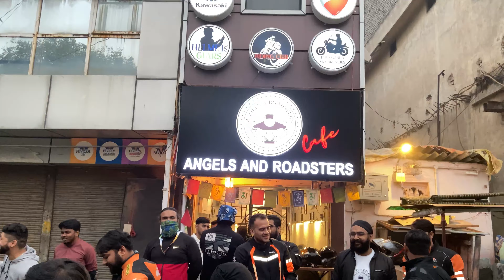Sunday Ride on BMW G310RR with Superbikes🔥🔥 | Loudest Kawasaki z900 🔥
BMW G310RR review
BMW G310RR problems
Is the BMW G310RR a good bike?
Should I buy the BMW G310RR?
Best sportbikes under $5000
Affordable sportbikes
Beginner sportbikes
BMW G310RR vs. KTM RC 390
BMW G310RR vs. Honda CBR300R
BMW G310RR vs. Yamaha R3
BMW G310RR vs. Kawasaki Ninja 300